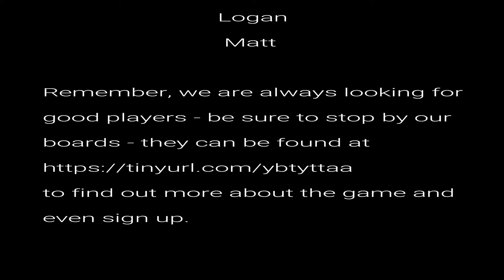Pete Didnt Do That 3 of 5